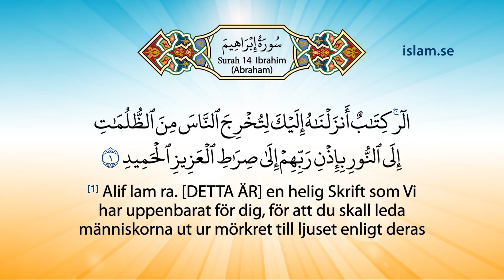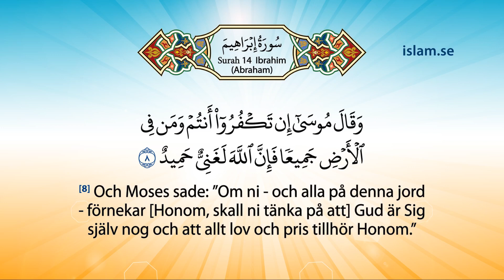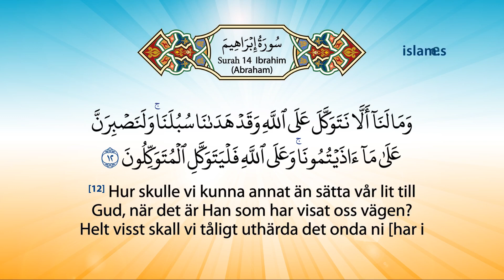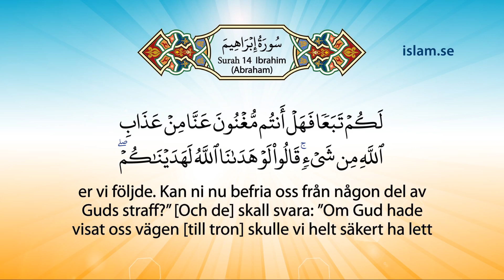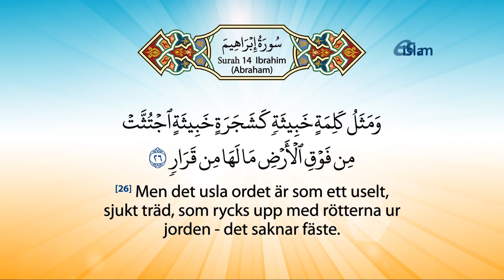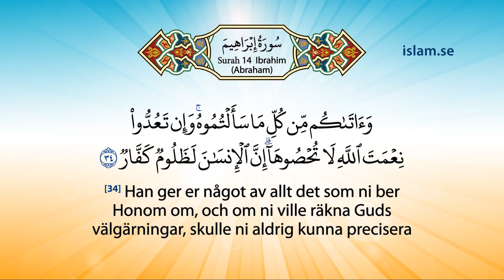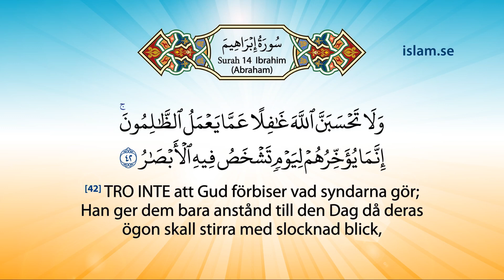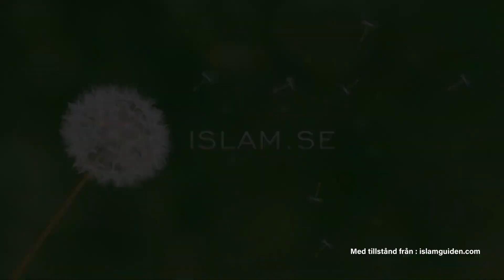Den ädla Koranen på svenska | Surah 14